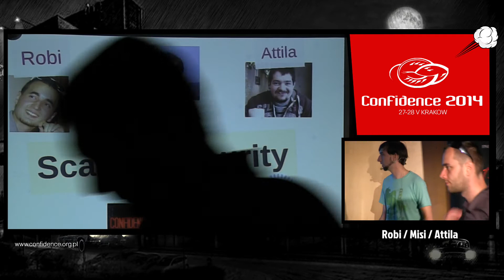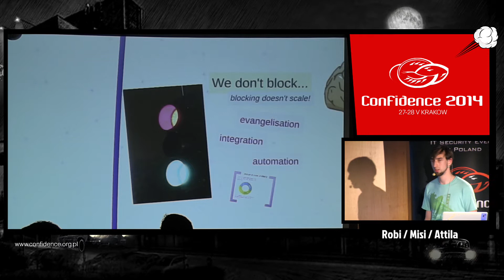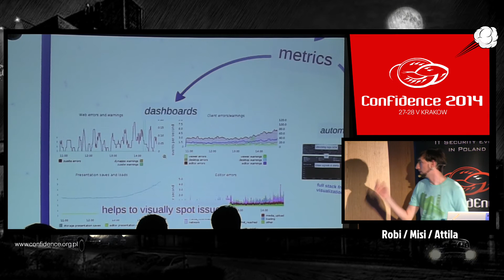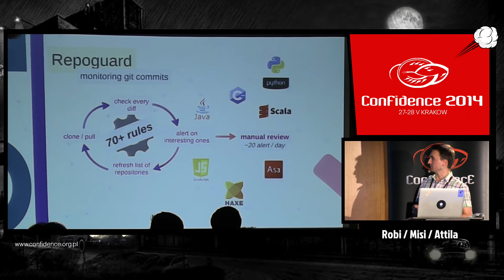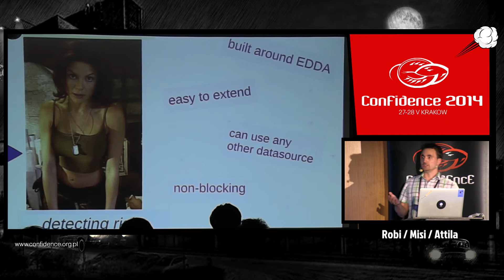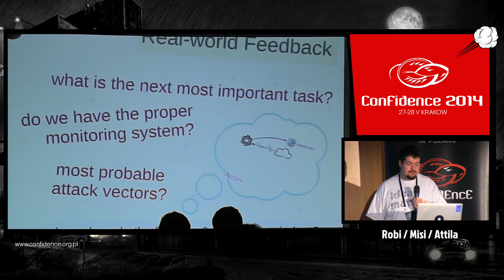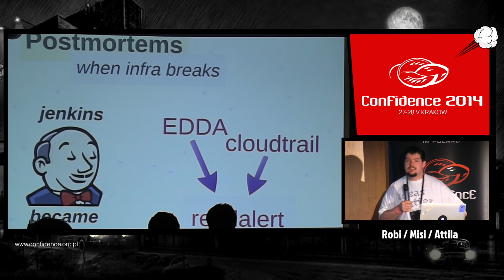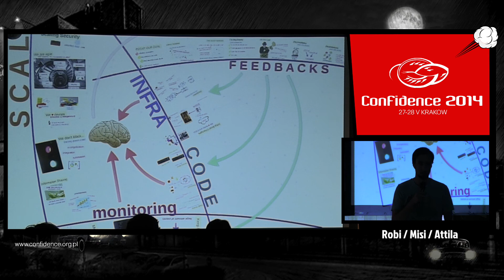CONFidence 2014: Scaling Security - Robert Kiss, Mihaly Zagon, Attila Zseller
80 engineers, 150 deploys every week, sometimes several hundreds of AWS instances. In a startup environment maintaining a high level of security is a challenging task. Concepts, codebase and infrastructure are changing rapidly. We trust our fellow engineers, the languages they choose and the machines they fire up at their will. Fear of making mistakes can squash innovation and creativity. With that in mind we are continuously developing automated tools which detect risky changes without blocking anyone but make it possible to react quickly. We will go into details describing our methods and tools to detect changes which might lead to security issues. Be this change in our AWS infrastructure, in our codebase or at the OS level.

Apart from the automated tools, we try to find other scalable ways of detecting issues. This is one of the main reasons we have launched our bug bounty program six months ago. The 100 submissions we got every month in average is a great indicator where we should improve the most. Besides fixing the issue itself we can use them as vulnerability patterns for our tools. This way we try to make sure that we are learning from our mistakes and we catch similar issues in the future as soon as possible. We would like to share our learnings -- both personal and professional -- which can be useful for other companies thinking about starting a bug bounty program.

All in all we believe we are not the only ones facing similar challenges, so we would like to share our experience.